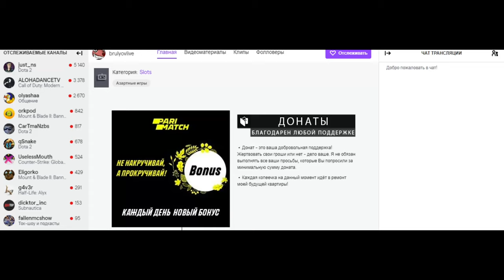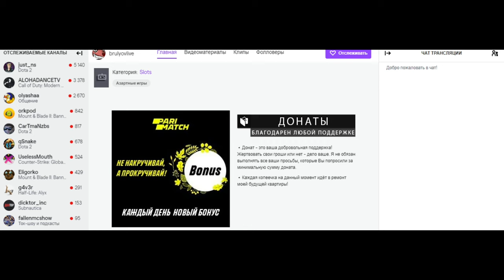BRULYOV PLAY РЕКЛАМИТ КАЗИНО!